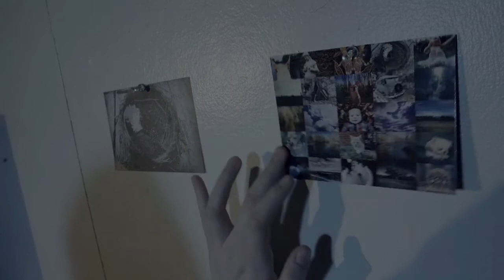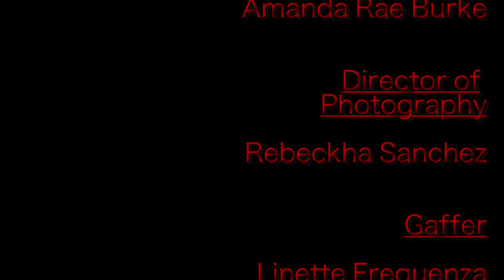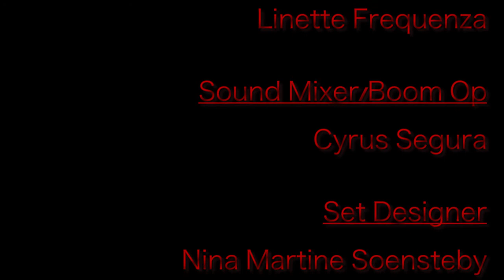JOSIE (Montclair State University Short Film)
Based on the short monologue, "Josie."